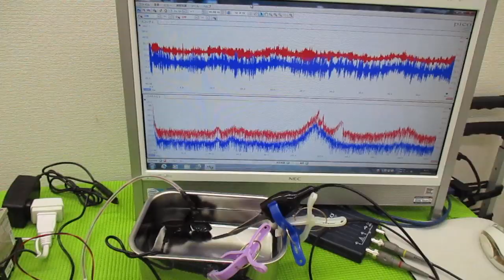超音波技術（多変量自己回帰モデルによるフィードバック解析） ultrasonic-labo